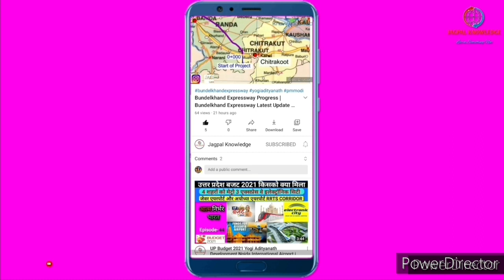Jewar Farmer Alot 700 Plot Today |Yamuna Authority Latest Update |Jewar Airport Latest Update|Noida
Yamuna Expressway Industrial Development Authority 700 Plot Extension in Jewar Farmer Today 25March
Permission Provide UP Government Plot Alot